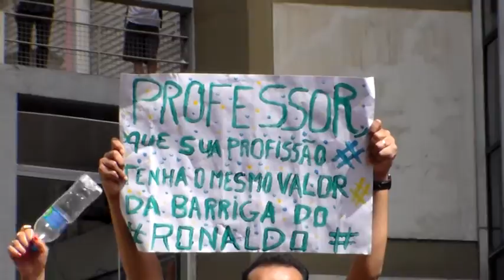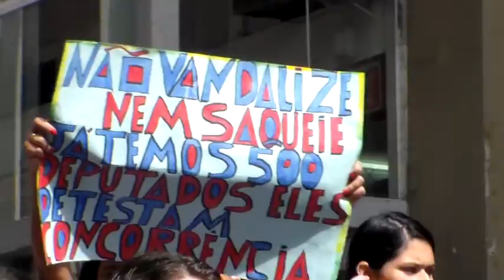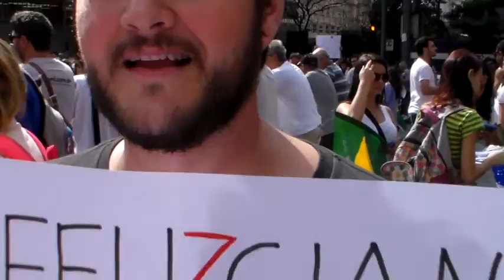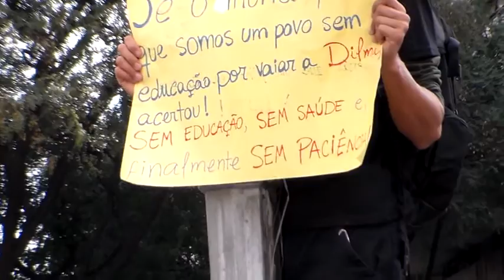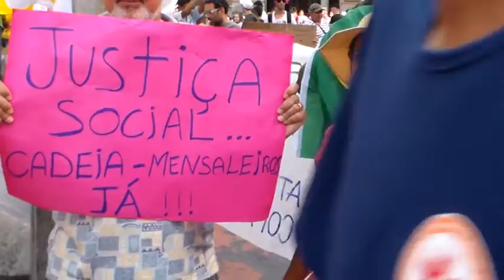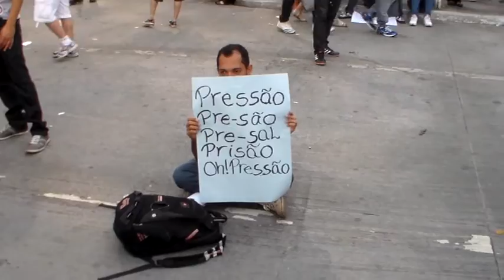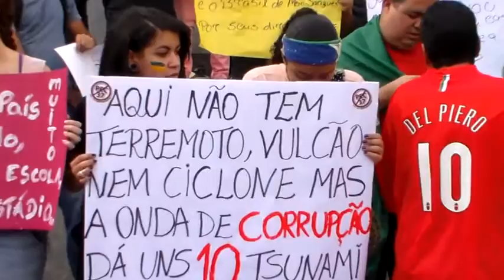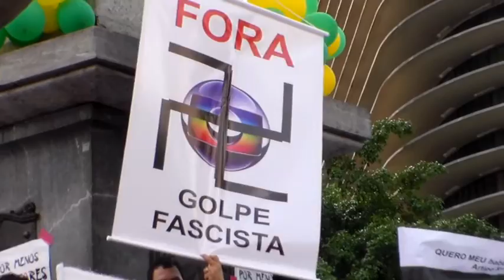Protesto em Belo Horizonte dia 22 de junho de 2013: 300 mil pessoas. DA COPA EU ABRO MÃO ...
Dia 22/06/2013, cerca de 300 mil pessoas protestaram em Belo Horizonte, MG, marchando da Praça Sete até o Estádio do Mineirão, onde aconteceu uma Batalha entre o povo e a Polícia Militar de MG. O povo legitimamente queria entrar no território invadido pela FIFA, mas a PM serviu várias chuvas de bombas de gás lacrimogêneo para milhares de pessoas. Cf. no vídeo aqui algumas cenas da concentração na Praça Sete, coração de BH. Belo Horizonte, MG, Brasil, 22/06/2013.